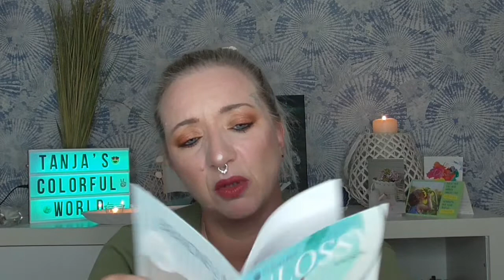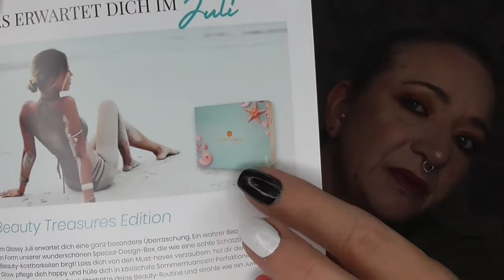Unboxing der Glossybox Poolside Paradise Juni 21 enttäuscht, meckern ! habe ich mich vertan 🙈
Hallöchen meine Lieben Mäuse 🥰
heute heißt es wieder Glossybox Time
🤗 schauen wir mal was in der Box drinnen ist . heute gibt es ein kleinens Drama 🙈es wäre schön wenn euch das Video gefallen hat, würde ich mich über ein Daumen nach oben freuen 🙂 . Und wenn ihr keine weitere Videos verpassen möchtet, dann lasst gerne ein ABO Da.

Zahle für drei Monate 66 Euro
oder für eine Edition 24,95 Euro

The PIPBOX

Von Monat zu Monat
Entdecken Sie jeden Monat fünf neue vegane Schönheitsprodukte im Wert von über £ 55. Ohne Verpflichtungen. Jederzeit abbrechen.
£ 19.99

3 Monate Vorauszahlung
* AM BELIEBTESTEN * Bezahlen Sie Ihre ersten 3 Kisten im Voraus.
£ 55.00

6 Monate Vorauszahlung
* BEST VALUE * Sparen Sie 10 €, indem Sie Ihre ersten 6 Monate im Voraus bestellen. Sparen Sie £ 10!
£ 110.00

foodist  my Cake Box

Flexibel
29,90 €
pro Monat
Flexible Laufzeit
Monatlich kündbar

3 Monate
27,90 €
pro Monat
Mindestlaufzeit
Autom. Verlängerung

12 Monate
25,90 €
pro Monat
Mindestlaufzeit
Autom. Verlängerung

Pink Box
Flexibel
Monatlich kündbar
Monatliche Zahlung
15,95 Euro

Automatische Verlängerung
Monatliche Zahlung
13,95 Euro

12 Monate
Automatische Verlängerung
Monatliche Zahlung
13,45 Euro

InstyleBox
Kleine Info zu denn Boxen ABOS
Flexibles Abo 29,95 Euro pro Box Flexibel kündbar.
Jahres Abo 25,00 pro Box Laufzeit über $ Boxen 100 Euro
Halbjahres Abo  27,00Euro pro Box Laufzeit über 2 Boxen 54,00 Euro

Preis der Degustabox Monatlich 15,99 Euro 10-15 Artikel in der Box .
Monatlich Kündbar .

Mit dem Code könnt Ihr 20 % auf die erste Box Sparen

Weitere Informationen zur Glossybox
1 Monats - Flex - ABO 15,00 Euro pro Monat
12 Monats ABO 12,50 pro Monat
3 Monate Feste Laufzeit Einmalig 43,50 Euro
6 Monate Feste Laufzeit Einmalig 81,00 Euro
12 Monate Feste Laufzeit Einmalig 150 Euro

Tanja Lukaszewski
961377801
Packstation 102
47441 Moers